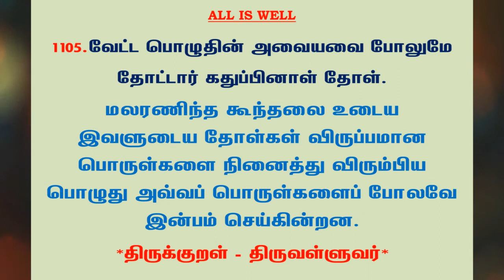#1191 | தினம் ஒரு திருக்குறள் - குறள் 1105 | Kural 1105 - Daily One Thirukkural